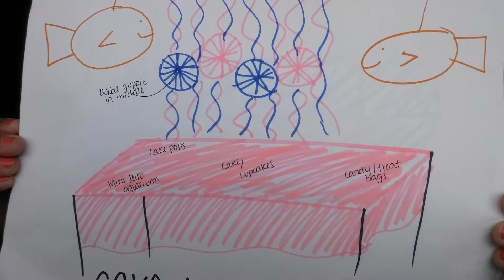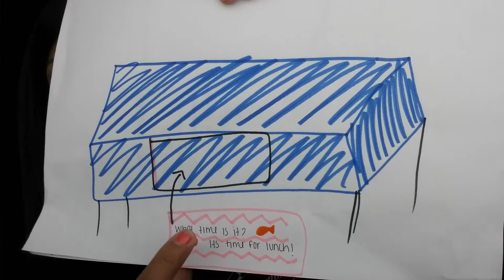Birthday Series: INTRO